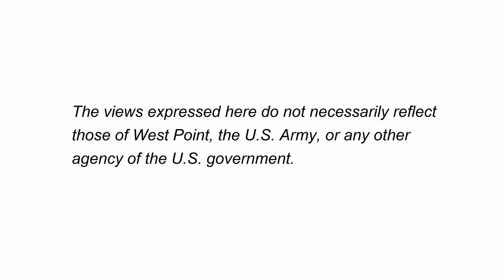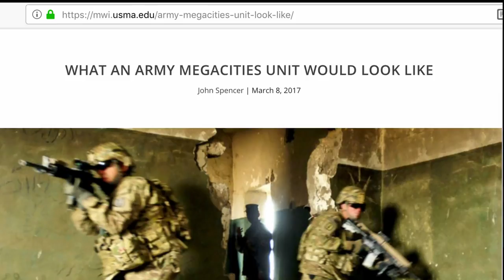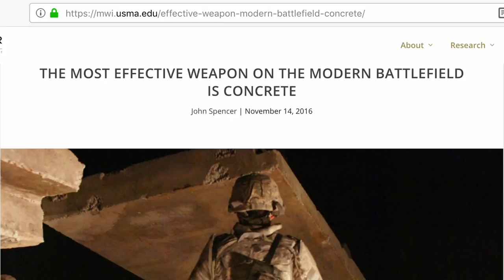Maj. John Spencer: Modern War and Geopolitics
Maj. (ret) John W. Spencer currently serves as the Chair of Urban Warfare Studies at the Modern War Institute and Co-Director of the Urban Warfare Project. He previously served as the Strategic Planner and then Deputy Director of the Modern War Institute where he was instrumental in the design and formation of the institute.
He enlisted in the US Army in 1993 and retired in 2018. He began his service as an enlisted Soldier in the Infantry for eight years, reaching the rank of Sergeant First Class, before attending Officer Candidate School in 2001 where he was commissioned as a Second Lieutenant in the Infantry.
His assignments as an officer included two combat deployments to Iraq as both an Infantry Platoon Leader and Company Commander, as a Ranger Instructor with the Army’s Ranger School, a Joint Chief of Staff and Army Staff intern, and fellow with the Chief of Staff of the Army’s Strategic Studies Group.
He holds a Master of Policy Management from Georgetown University and a Bachelor of Science in Management Studies from University of Maryland University College.
His writing has appeared in The New York Times, USA Today, Wall Street Journal, Washington Post, LA Times, NY Daily News, Wired Magazine, Politico, The Hill, Foreign Policy Magazine, Defense One, Army Magazine, and many other publications.
He lives in Colorado Springs, CO, with his wife and three children.  He looks forward to connecting via Twitter @SpencerGuard.